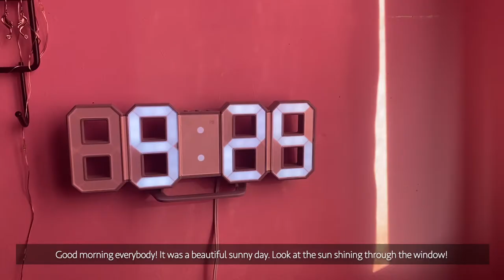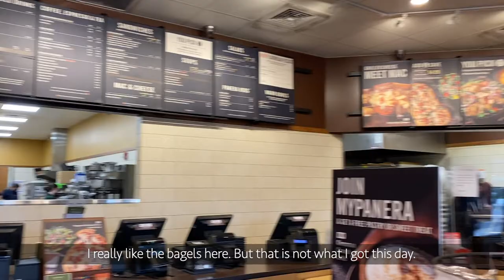Vlog | University Student, Keyboard Typing, What I Eat, No-Talking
Hello everyone! This vlog video is the first of many to come!
This is my first vlog and I was very excited filming and editing it for you all!

About me:
Name: Jacqueline
Age: 21
Location: Canada
Editing: iMovie